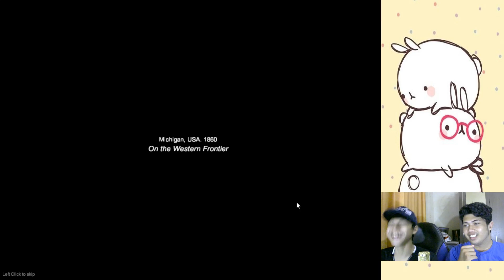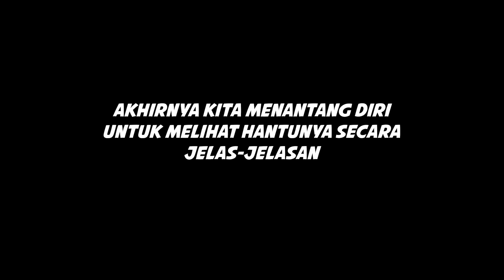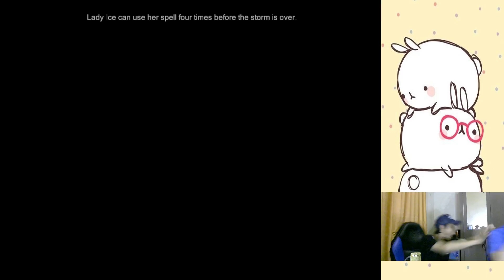GAME HORORNYA LUCU UNYU GITU | KAGET SAMPAI LARI NINGGALIN KAMAR ANJAY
✋ WOOP ✋

Credit:
Music